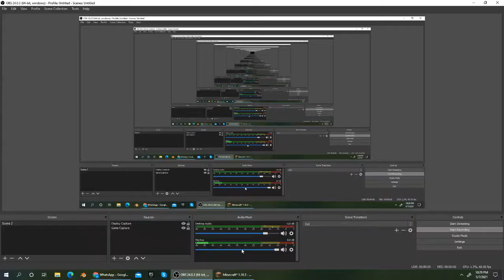BED WARS DAR SUNT NUB !!!